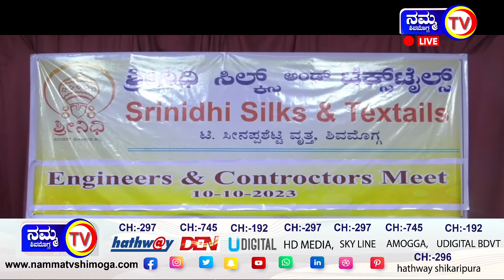ನೇರ ವ್ಯಾಪಾರದಿಂದ ಗ್ರಾಹಕರೊಂದಿಗೆ ಉತ್ತಮ ಬಾಂಧವ್ಯ